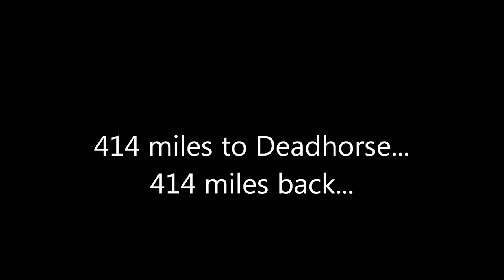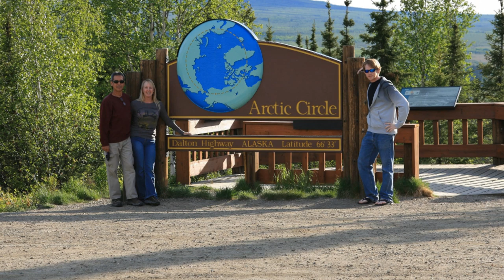Dalton Highway June 2012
I drove all the way to Deadhorse, Alaska and back along the Dalton Highway with my mom and her boyfriend J in tow.